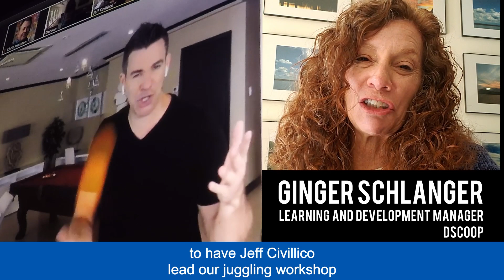Jeff CIvillico's Virtual Team Building Workshop for Dscoop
| If your employees or association members are working from home right now, consider having Jeff host a virtual team-building juggling workshop for them!  That’s right, Jeff Civillico can teach everyone in your organization how to juggle… well, at least he can try :) All that’s required is 3 pairs of socks, a bit of space, and a good attitude!

This is a great way to bring everyone together and boost morale while working from home.  And best of all, this team-building workshop can be opened up to families as well.  Bond with your team, bond with your family, learn how to juggle!

Jeff Civillico is a Las Vegas Headliner, Host Personality, and Philanthropist.

Jeff recently celebrated a 10-year run on the Las Vegas Strip as a Headliner with Caesars Entertainment. His clean, family-friendly "Comedy in Action” show remains highly acclaimed: voted “Best of Las Vegas” three years in a row by the Las Vegas Review Journal, named “Entertainer of the Year” by Vegas Inc, and honored by his fans with a 5-star rating on Yelp, Ticketmaster, and Google. Jeff now takes his renowned clean comedy show to live, virtual, and hybrid corporate events and conferences nationwide. He also serves as a Host and Keynote Speaker. When Jeff is not on stage or on camera, he is working on the continued expansion of his national nonprofit Win-Win Entertainment which brings smiles to children in hospitals by arranging in-person and virtual visits from entertainers, athletes, and celebrities.